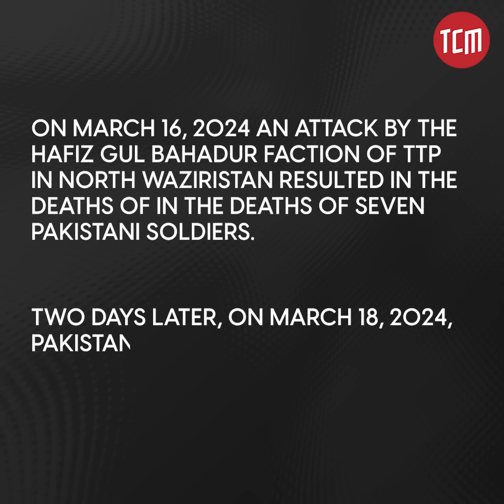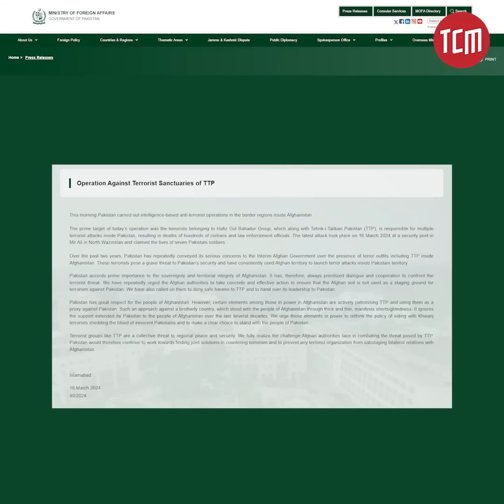Hafiz Gul Bahadur: The Group Behind the Recent Pak-Afghan Cross-Border Attack | TCM Explains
A terror attack by the Hafiz Gul Bahadur faction of the TTP on security forces in North Waziristan escalated into a diplomatic crisis after Pakistan launched airstrikes at Afghanistan on what it claimed were TTP hideouts. Security Analyst Salman Javed explains the origins of the terror outfit and why the inner politics of the TTP sabotage peace efforts.